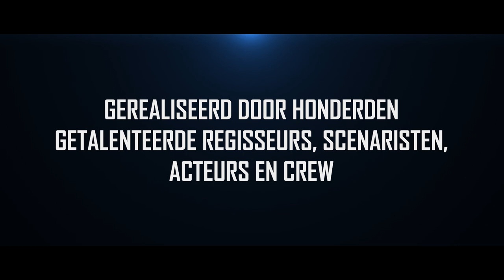40 jaar Eyeworks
Graag nodigen we u uit om even met ons de Vlaamse film- en televisiegeschiedenis in te duiken. 40 jaar Vlaamse film- en televisiegeschiedenis, om precies te zijn.
U maakt er deel van uit, rechtstreeks of onrechtstreeks. En we zijn er u dankbaar voor.
40 jaar samengevat in een nostalgische wandeling van 10 minuutjes.